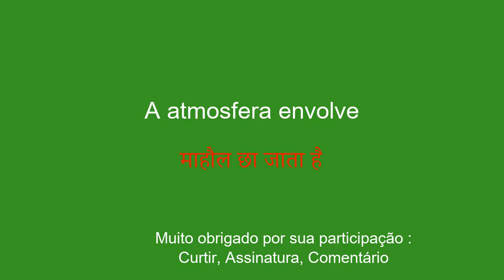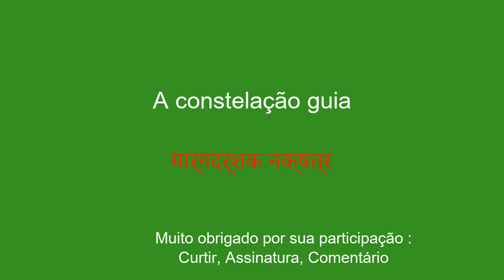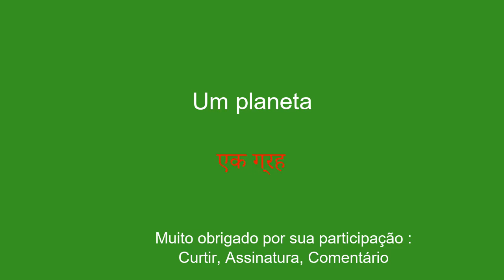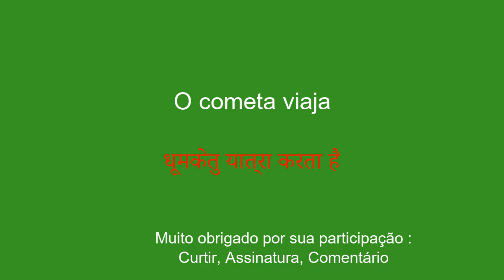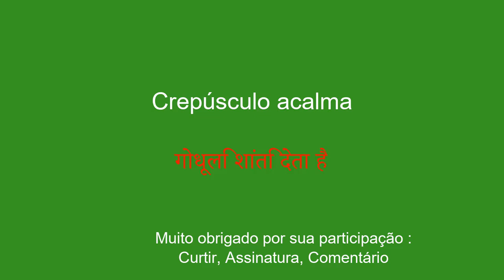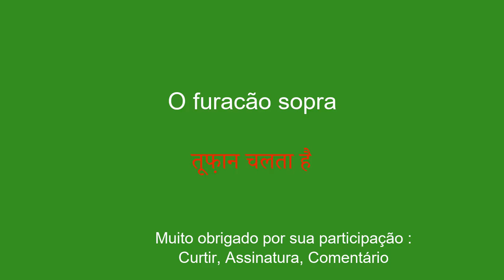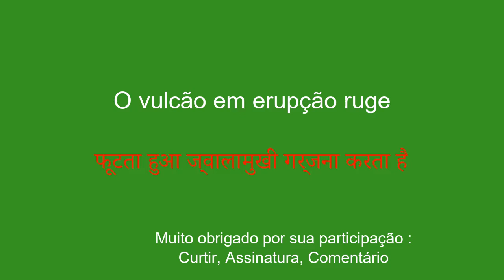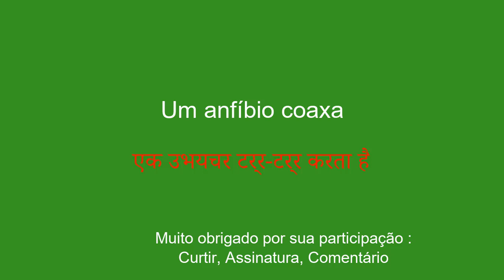Aprenda Hindi: diversifique seu idioma rapidamente